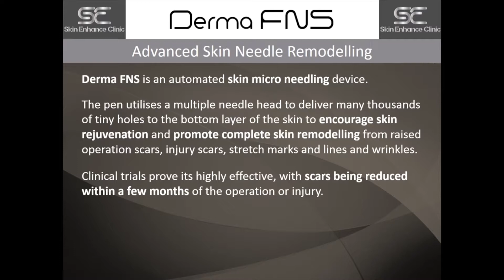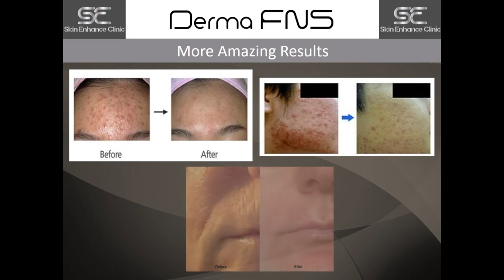What can be treated with Derma FNS Microneedling at SkinEnhance Clinic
Find out all the benefits of Microneedling with the Advanced Derma FNS device.